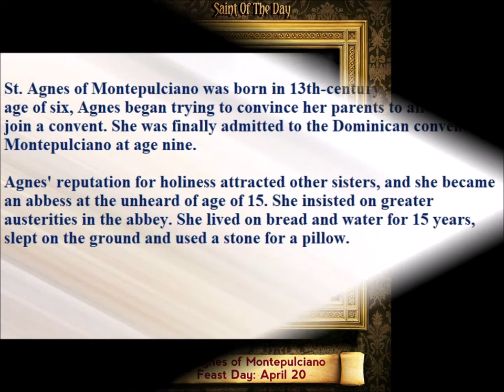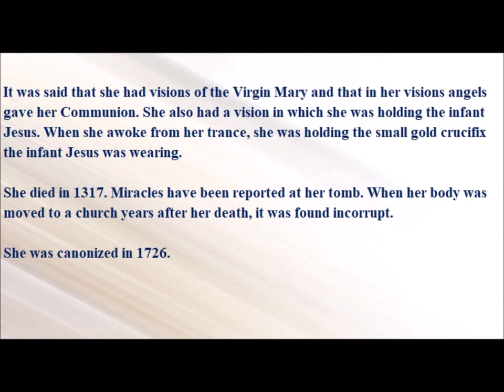Saint of the Day — April 20 — Saint Agnes of Montepulciano#saintoftheday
Saint of the Day — April 20 — Saint Agnes of Montepulciano

St. Agnes of Montepulciano was born in 13th-century Tuscany. At the age of six, Agnes began trying to convince her parents to allow her to join a convent. She was finally admitted to the Dominican convent at Montepulciano at age nine.

Agnes' reputation for holiness attracted other sisters, and she became an abbess at the unheard of age of 15. She insisted on greater austerities in the abbey. She lived on bread and water for 15 years, slept on the ground and used a stone for a pillow.

It was said that she had visions of the Virgin Mary and that in her visions angels gave her Communion. She also had a vision in which she was holding the infant Jesus. When she awoke from her trance, she was holding the small gold crucifix the infant Jesus was wearing.

She died in 1317. Miracles have been reported at her tomb. When her body was moved to a church years after her death, it was found incorrupt.

She was canonized in 1726.